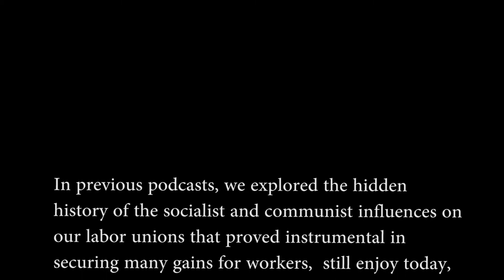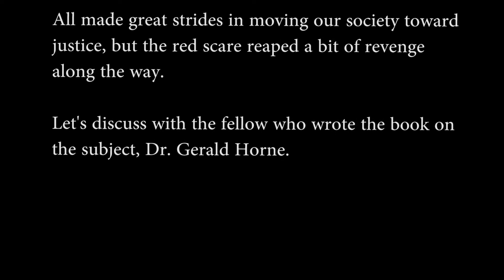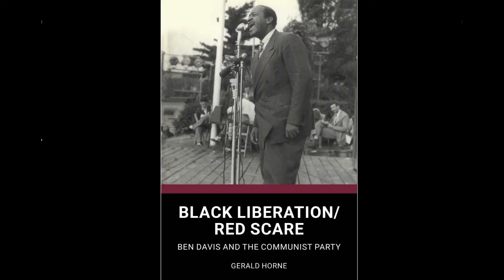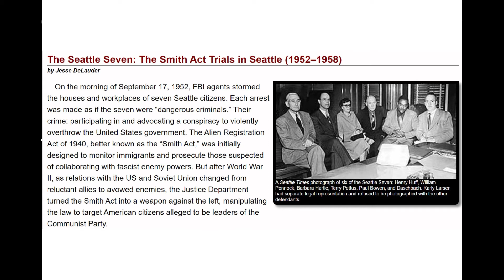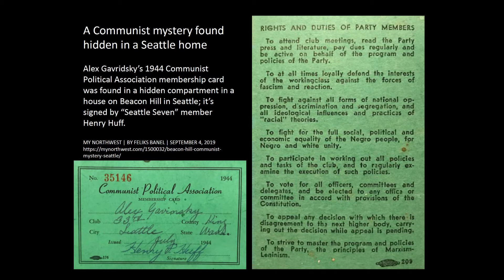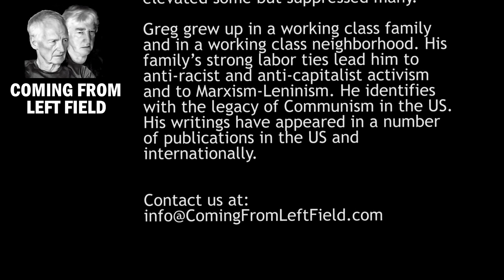17 - "Black Liberation/Red Scare" with Gerald Horne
Greg and Pat welcome Dr. Gerald Horne, who holds the Moores Professorship of History and African American Studies at the University of Houston.  Dr. Horne is the author of more than thirty books and one hundred scholarly articles and reviews.  He addresses pivotal points of racism across the gamut, ranging from labor, politics, and civil rights to international relations and war.
Today we discuss "Black Liberation/Red Scare: Ben Davis and the Communist Party," which is a study centered on the life of the remarkable African American leader Ben Davis, Jr. (1904-64). The book analyzes Davis's activism and political progression as the civil rights movement took flight.